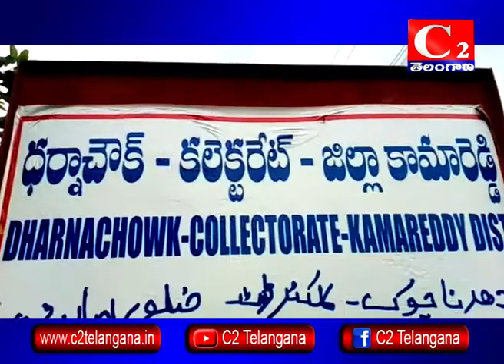కామారెడ్డి జిల్లా : 108 ఉద్యోగుల నిరాహాదీక్ష | 28-08-2018